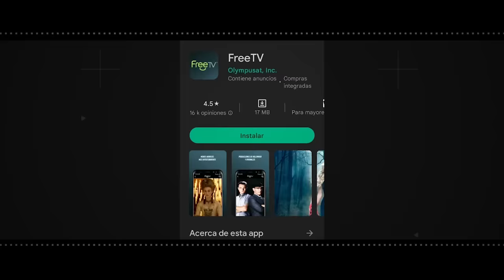El Regreso de las Nieves de Enero: Maten al Doctor Martín | Película Completa | Cine Mexicano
El Regreso de las Nieves de Enero: Maten al Doctor Martín

Sinopsis
Es momento de cobrar justicia. El paradero del responsable se convierte en prioridad. Los ojos de un pueblo entero puestos sobre el enemigo. No exigen cárcel, exigen muerte!

Actores
Bernabe Melendrez, Adam Caballero, Oscar Traven, Alejandro Raffel

Director
Bernabé Meléndrez